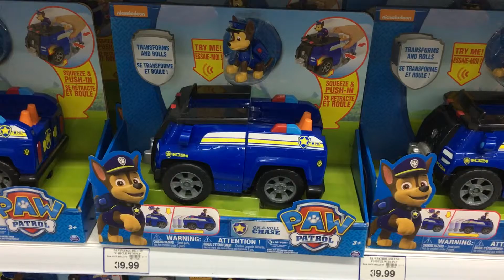Paw Patrol Toy Police Car